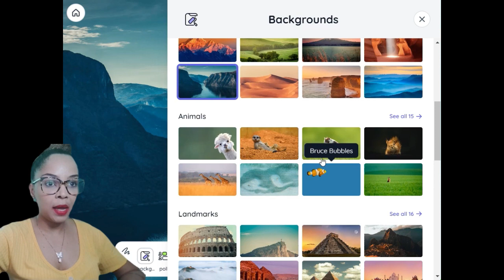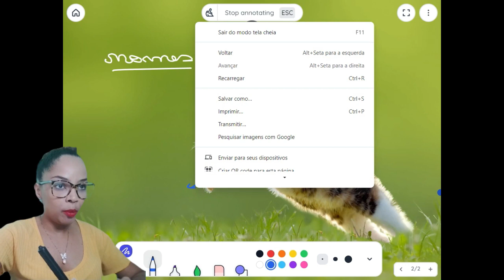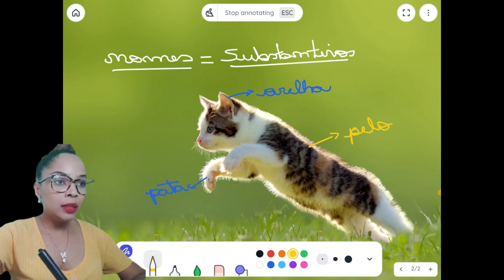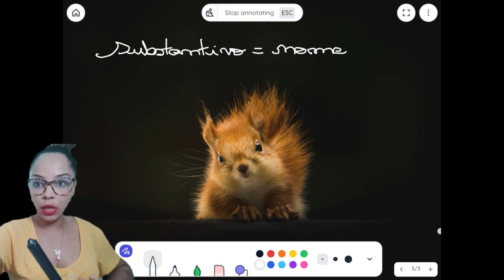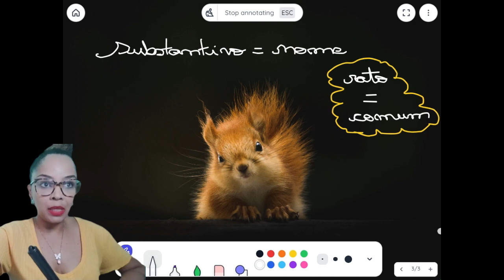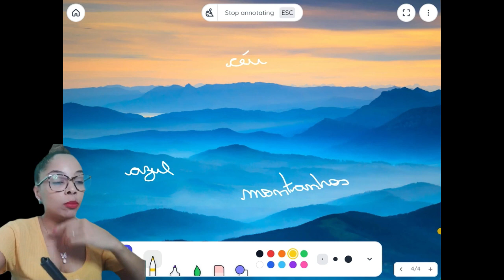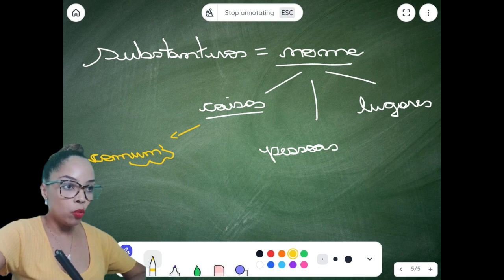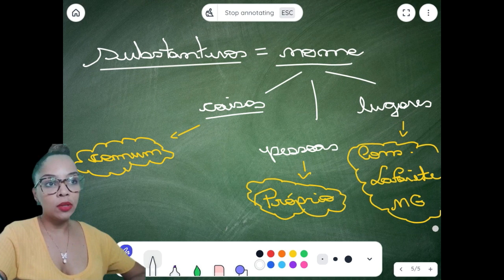Agora você aprende SUBSTANTIVOS de uma vez por todas - Com Profe Gabi Castro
👉👉 ESCOLA GAMES 👈👈

👉👉 Biblioteca O.L.D 👈👈